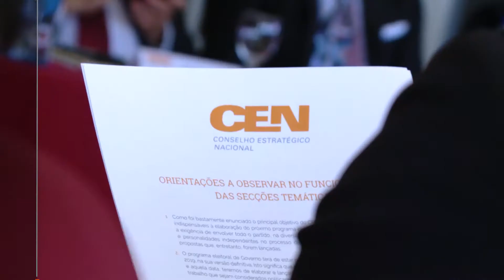Rui Rio: 100 dias de liderança